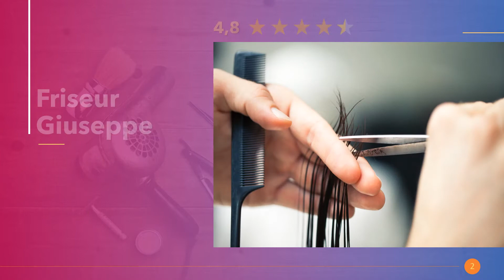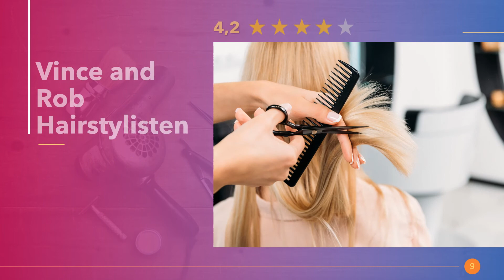Friseure in Sindelfingen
Die angesagtesten Friseursalons mit Hairstylisten für Frisuren mit Locken für mittel oder kurze Haare. Ab zum Haarschnitt und feiern mit neuem Haircut in Sindelfingen.

Hier in Sindelfingen findest du die besten Kinderspielplätze.